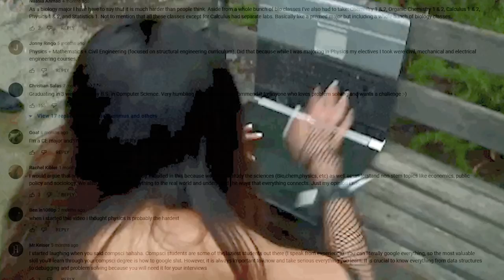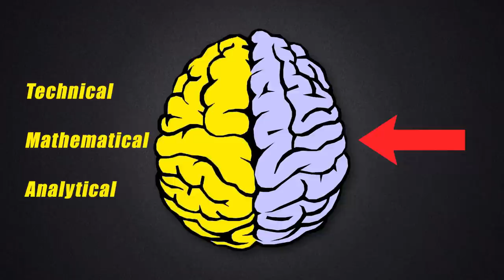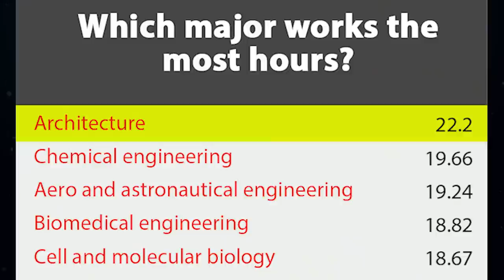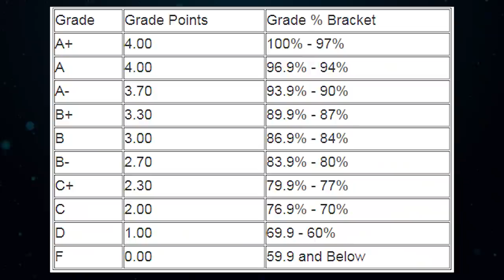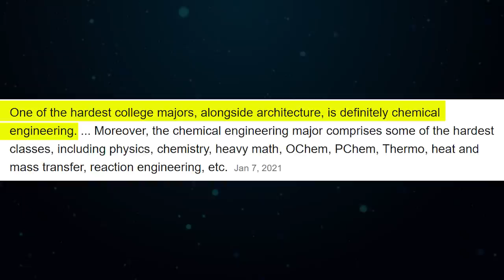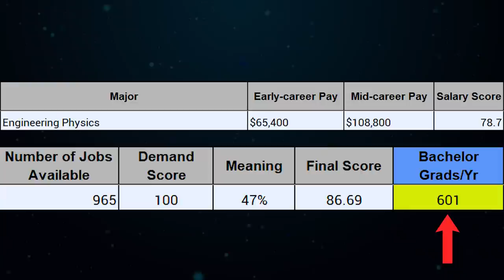Top 10 Hardest Majors In College